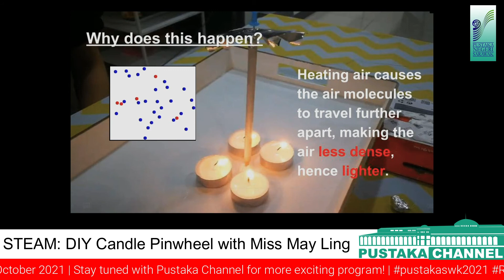MAKERSPACE: STEAM: DIY CANDLE PINWHEEL WITH MISS MAY LING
Hi Makers!

Have you ever ridden on a carousel, or a merry-go-round at an amusement park?

On a carousel, you usually take a seat on a wooden horse or other animal that spins around and around as the carousel is turned on and powered by electricity.
Another smaller type of carousel that people can have in their homes is a candle carousel which is powered by heat from candles.
In this Science project, you will get to make your own candle pinwheel and explore the power of candles’ convection heat that makes a pinwheel turn.

Let’s explore the excitement of Science and Art with Miss May Ling from Fun for Kids who will share with little Makers how to create a simple Mini DIY Pinwheel!